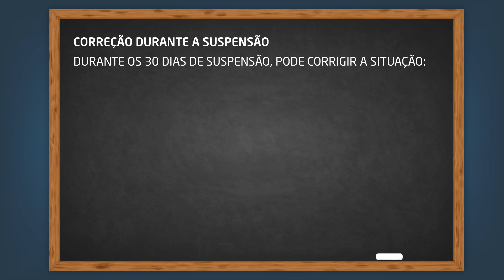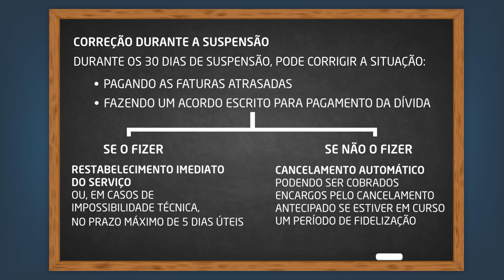21| Minuto ANACOM - Suspensão do serviço por falta de pagamento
Neste episódio vamos informá-lo em que condições pode o seu operador suspender o seu serviço de comunicações caso se atrase a pagar alguma fatura.

Se tiver pagamentos em atraso, o operador pode suspender o serviço, mas, antes de o fazer, é obrigado a enviar-lhe um pré-aviso escrito concedendo-lhe uma segunda oportunidade para pagar a fatura pendente, num prazo de 30 dias.

Evite que o serviço seja suspenso no prazo de 30 dias:

- Pagando o valor em dívida;
- Fazendo um acordo escrito com o operador para pagamento da dívida; ou
- Reclamando, por escrito, caso discorde dos valores constantes da fatura.

Após os 30 dias, se nada fizer, o operador suspende o serviço durante o prazo máximo de 30 dias.

Durante os 30 dias de suspensão, tem ainda outra oportunidade para corrigir a situação:

- Pagando as faturas em atraso; ou
- Fazendo um acordo escrito com o operador para pagamento da dívida.

Se o fizer o serviço deve ser imediatamente restabelecido ou havendo impossibilidade técnica, no prazo máximo de 5 dias úteis. Se não o fizer, o seu contrato será automaticamente cancelado, podendo ser-lhe cobrados os encargos devidos por cancelamento antecipado se estiver em curso um período de fidelização.

Consulte estas e outras informações úteis no Portal do Consumidor da ANACOM.